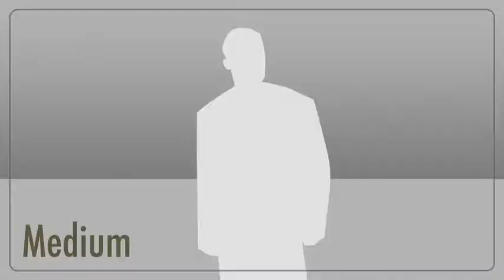Baboons Strike Back